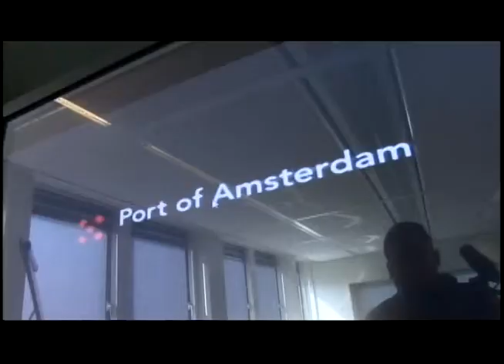Gert Jan Nieuwenhuizen Port of Amsterdam